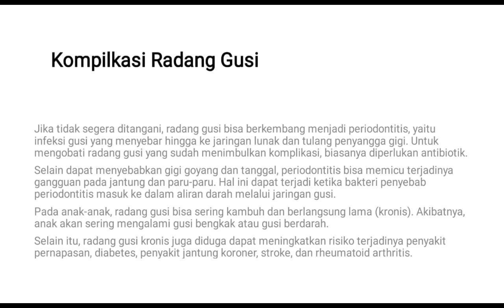Radang Gus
Peradangan Gusi bisa berakibat gigi hilang gigi, bau mulut, gigi rusak. Kontrol ke dokter gigi agar permasalah gigi segera tertangani